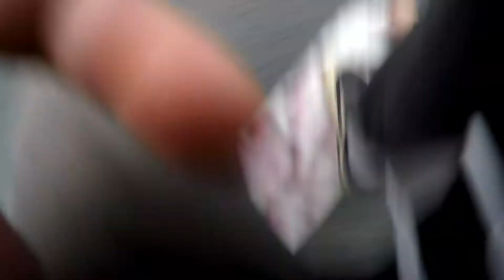downhill vanoce 2017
1 Kozel 2 Kozlové 3 Kozlíci 4 Kozáci 5 a více = čoráci !

             Nashville Pussy - Struttin cock